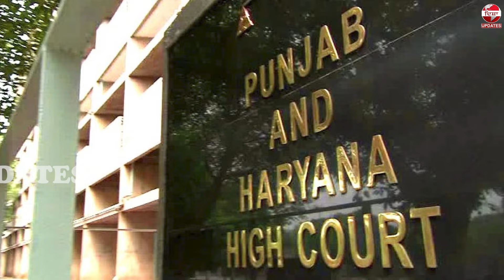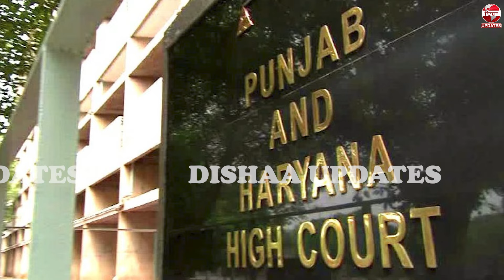ਹਰਿਆਣਾ ਸਰਕਾਰ ਵੱਲੋਂ ਕਿਸਾਨਾਂ ਦੇ ਰਾਹ ਰੋਕੇ ਜਾਣ 'ਤੇ ਅੱਜ ਹਾਈਕੋਰਟ 'ਚ ਸੁਣਵਾਈ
ਹਰਿਆਣਾ ਸਰਕਾਰ ਵੱਲੋਂ ਕਿਸਾਨਾਂ ਦੇ
ਰਾਹ ਰੋਕੇ ਜਾਣ 'ਤੇ ਅੱਜ ਹਾਈਕੋਰਟ 'ਚ ਸੁਣਵਾਈ